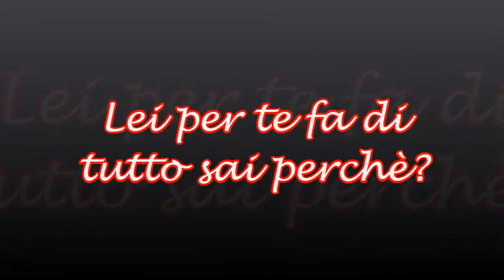Mamma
Nessuno ti ama come lei